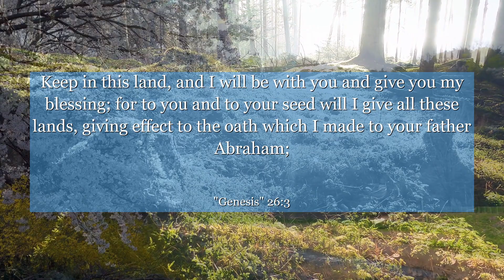Genesis 26:3 Keep in this land, and I will be with you and give you my blessing; for to you and to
In Genesis chapter 26: verse 3, we find a powerful message of faith and perseverance. This verse highlights Isaac's obedience to God's command, despite facing challenges in the land of Gerar. It teaches us the importance of trusting in divine guidance and remaining steadfast in our beliefs, even when circumstances seem unfavorable. Isaac's unwavering faith ultimately leads to blessings and prosperity. Let this verse inspire you to stay strong, trust in your convictions, and never give up, knowing that with faith, miracles can unfold.